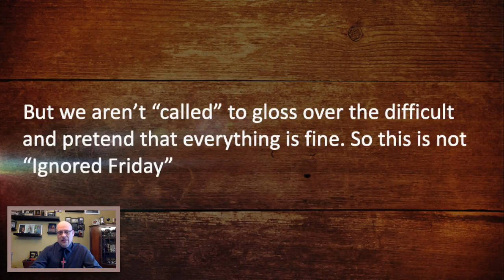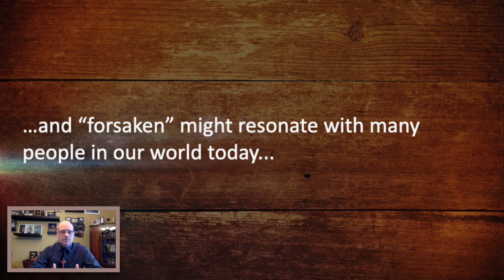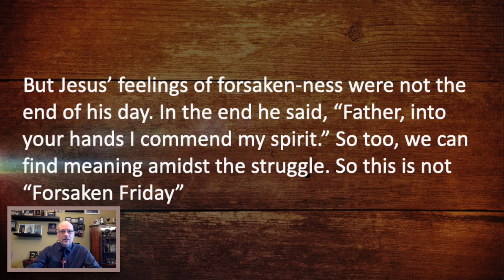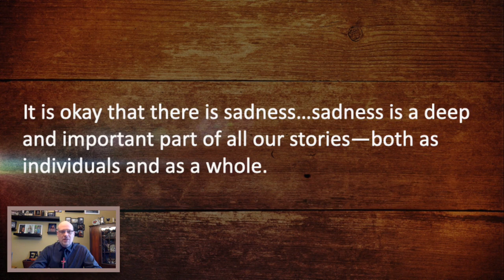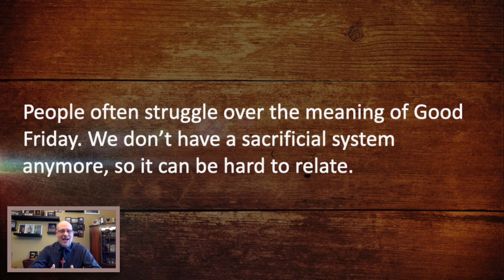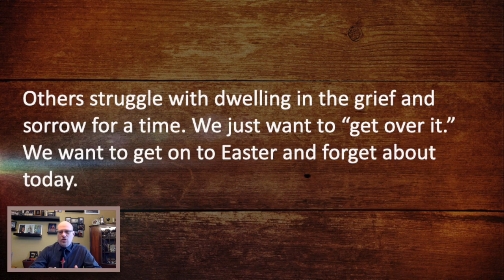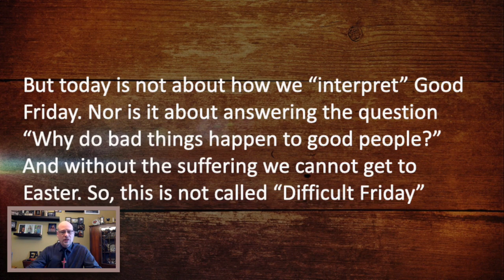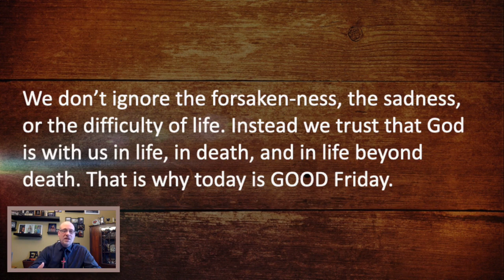Sermon for Good Friday, 2020: "What Makes Good Friday "Good?"